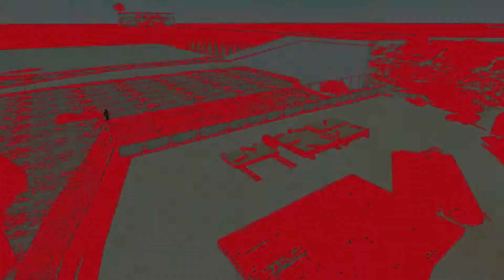No More Heroes 2: Desperate Struggle Part 6- Venomous Scream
More of No More Heroes 2 where we head to a prison island in search of the next opponent, who's hungry for the taste of terror